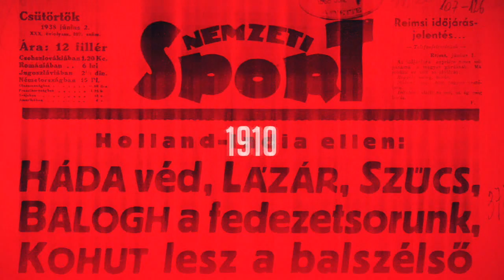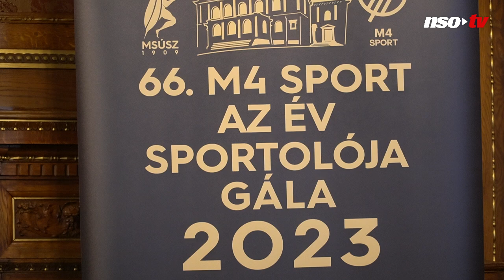Újra az Operaházban az M4 Sport – Az Év Sportolója Gála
Az olimpiai bajnok Gyurta Dániel is díjátadó lesz a január 8-i eseményen.